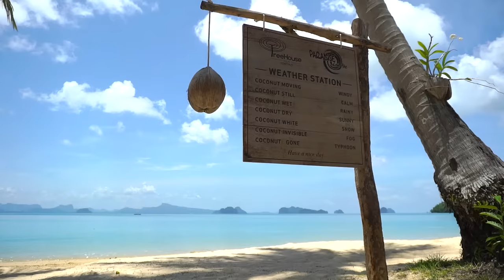Jacuzzi Suite Paradise Koh Yao | SERENATA Hotels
The Jacuzzi Studios, with your very own private jacuzzi, are set into the hillside of the resort grounds and offer views over the resort greenery. Elegantly netted and luxuriously comfortable beds invite you in for a nap or the night. The lovely private open air living area (sala) has a romantic swing just for two. Satellite TV, with international channels allows you to catch up on news, sports and entertainment. As with all our rooms at Paradise – you are just steps away from our private beach, a gourmet dinner, or a scuba diving adventure. Experience a truly heavenly holiday with Paradise KohYao.